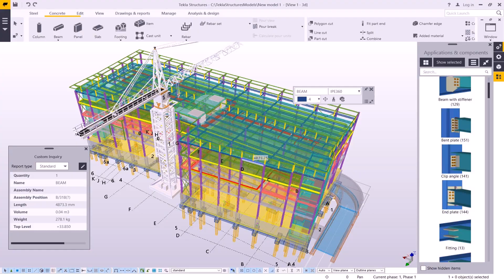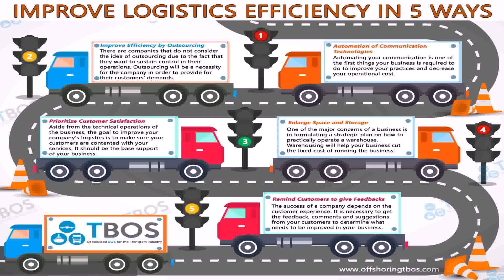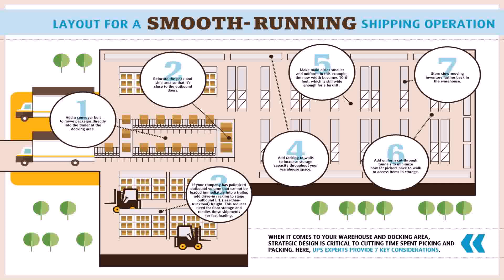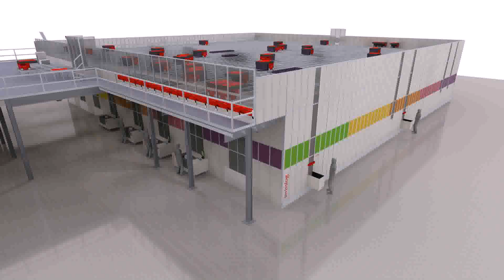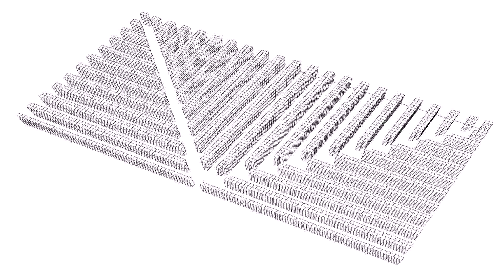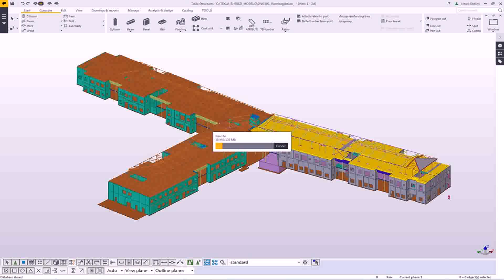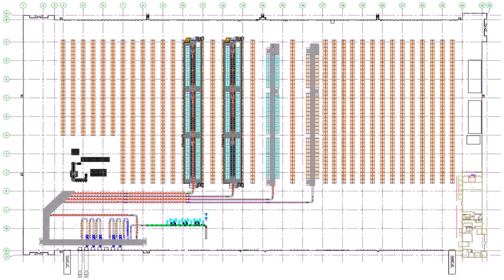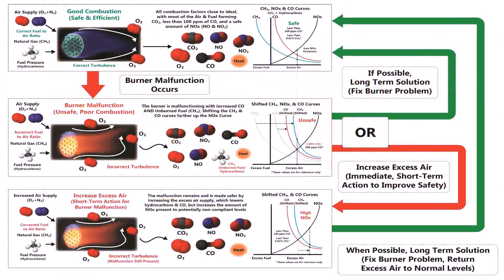Warehouse Design Efficiency - Gif Maker DaddyGif.com (see description)